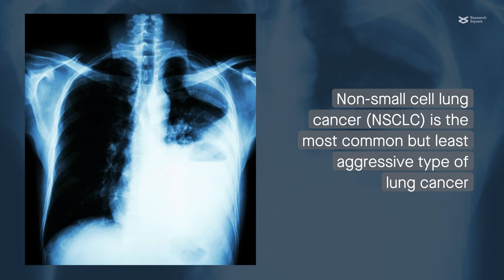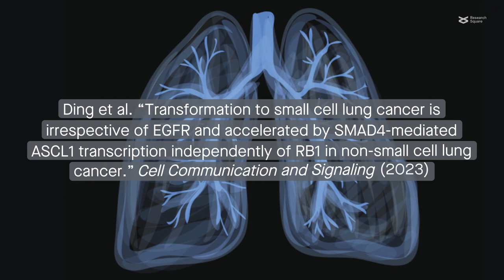Small-cell lung cancer transformation is independent of EGFR mutation, driven by SMAD4 deficiency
Ding et al. “Transformation to small cell lung cancer is irrespective of EGFR and accelerated by SMAD4-mediated ASCL1 transcription independently of RB1 in non-small cell lung cancer.” Cell Communication and Signaling (2023)